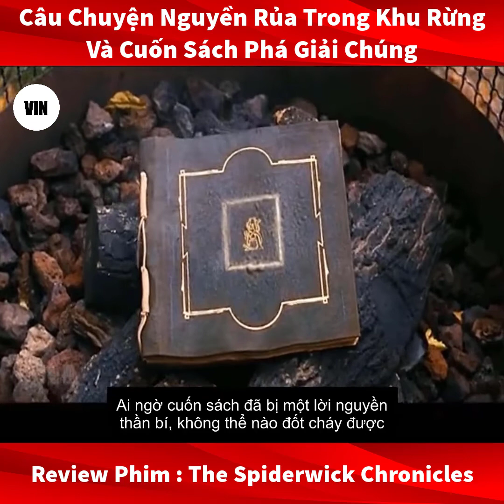Phim Khu Rừng Bí Ẩn - The Spiderwick Chronicles | Review Phim 247